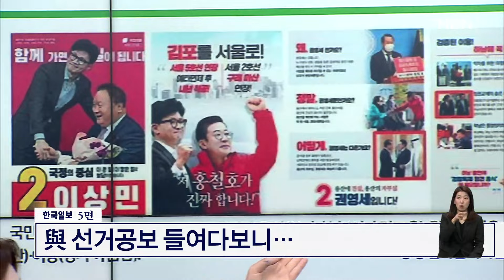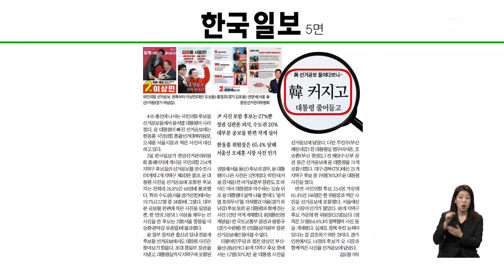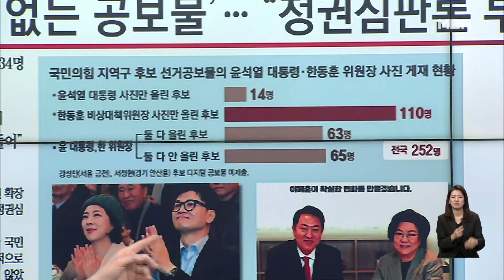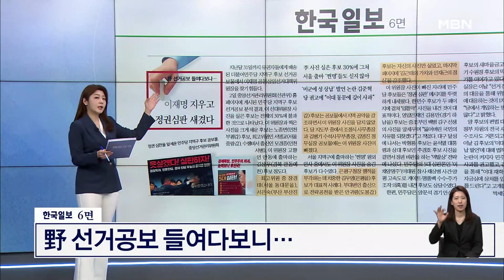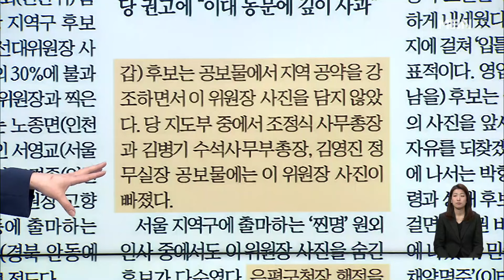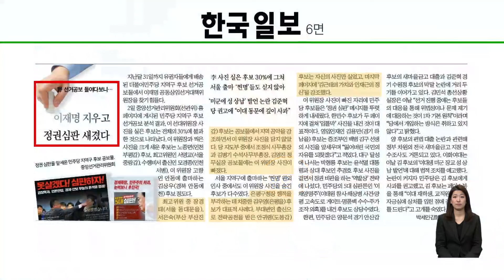與 선거공보 들여다보니… [아침&매일경제]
(매경) 與 선거공보 들여다보니… (0403)

김윤형 국민의힘 부대변인
장윤미 민주당 법률위 부위원장
최수영 정치평론가
차재원 부산가톨릭대학교 특임교수